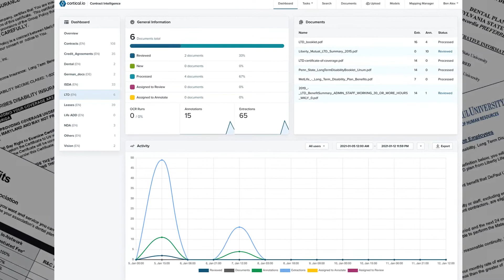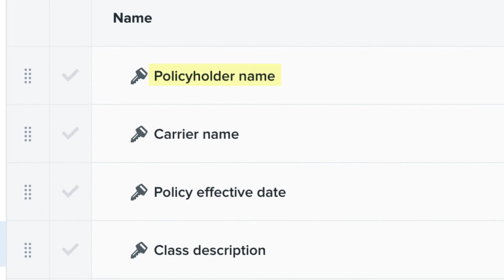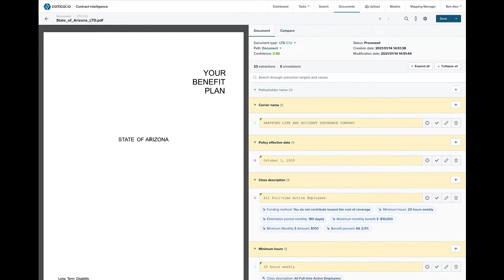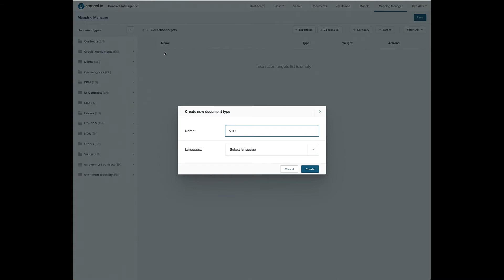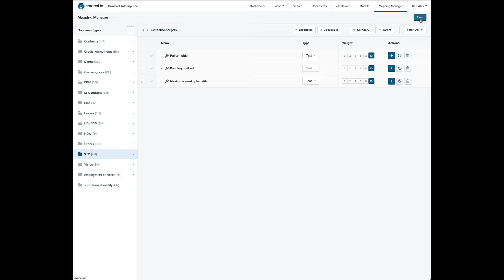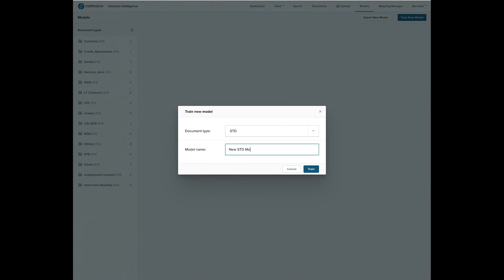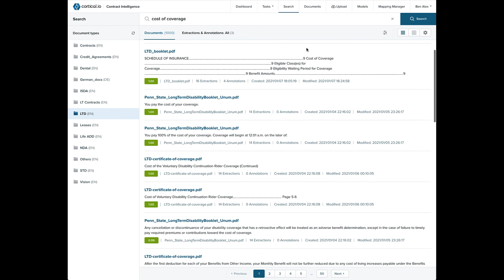Contract Intelligence for the Insurance Industry using Natural Language Understanding – Demo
Contract Intelligence reduces the time and costs needed to review insurance documents. It uses AI-based natural language understanding to accurately search, extract and classify key information. It can be quickly trained by subject matter experts. This demonstration shows examples of extractions from long-term disability plans, as well as how easy it is to train a model by uploading new documents and creating extraction targets.

for more information on how Natural Language Understanding (NLU) and Intelligent Document Processing (IDP) can help solve some of the most daunting challenges related to processing unstructured text data.